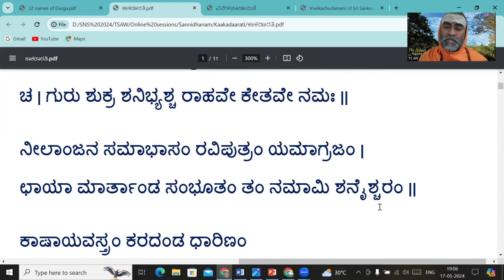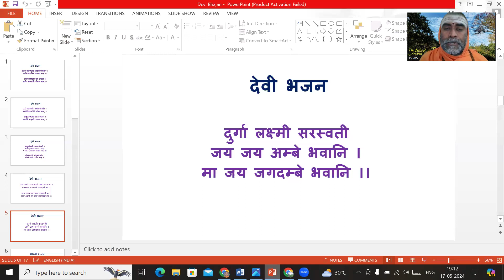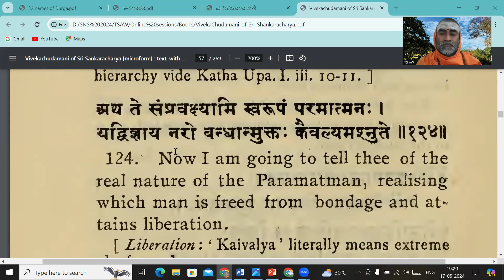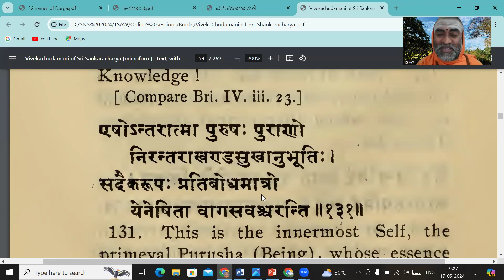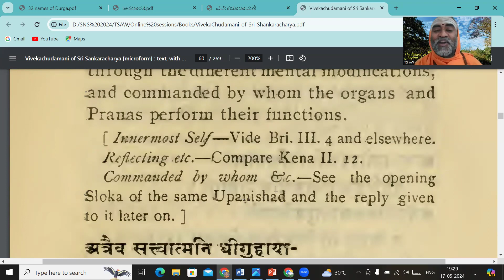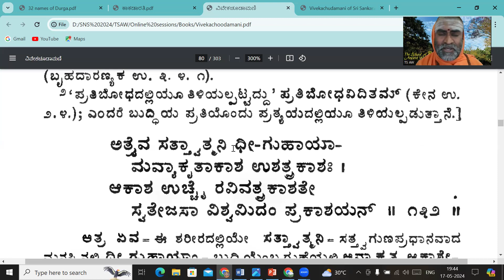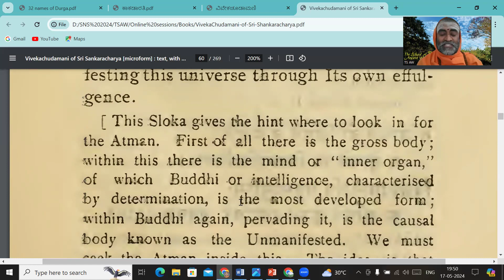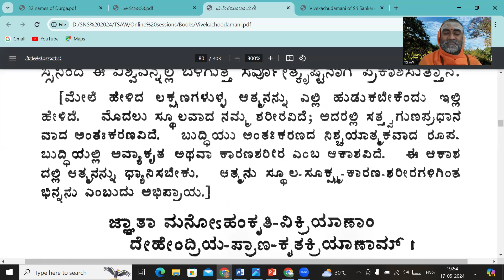"Vivekachoodamani" with Poojya Swami Narayanananda Saraswati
Date: May 17, 2024 (Friday)

Subject: Vivekachoodamani

Content: Vedic Mantra, Universal Prayer, Anekaani Stotraani, Durga Dwatrimshat Nama Mala, Durga Lakshmi Saraswati. (Samskrita Bhajan), Vivekachoodamani (131 & 132)